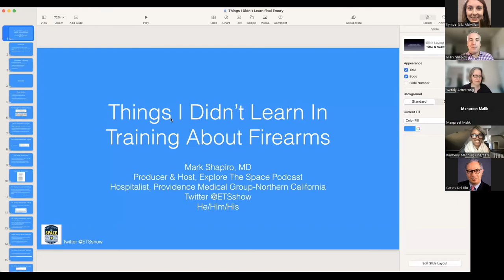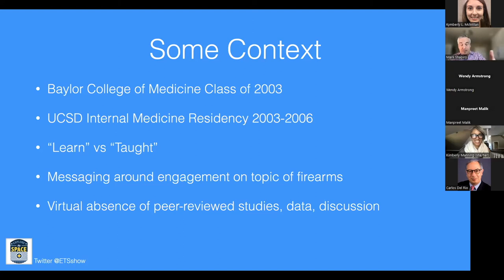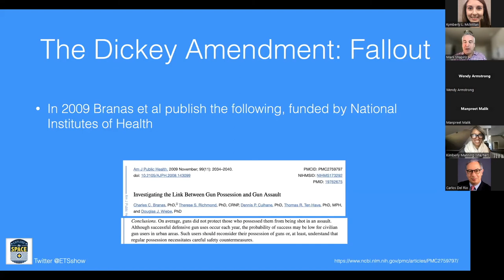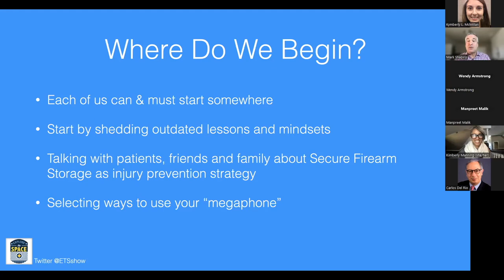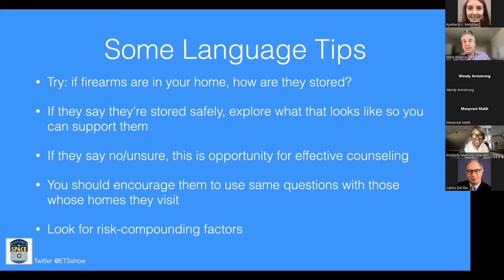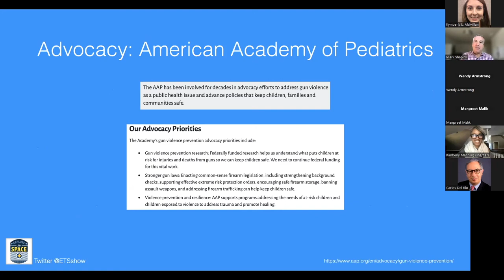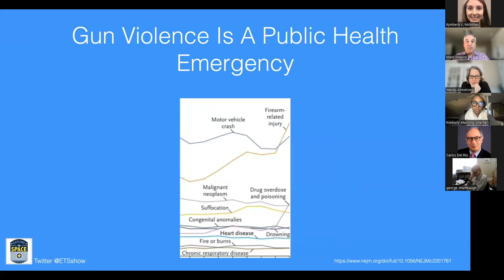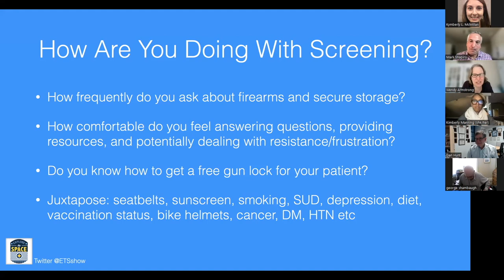Medicine Grand Rounds: "Things I Didn’t Learn in Training about Firearms" 11/29/22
SPEAKER & CME INFORMATION:

Speaker:
Mark Shapiro, MD
Founder & Host, Explore The Space Podcast